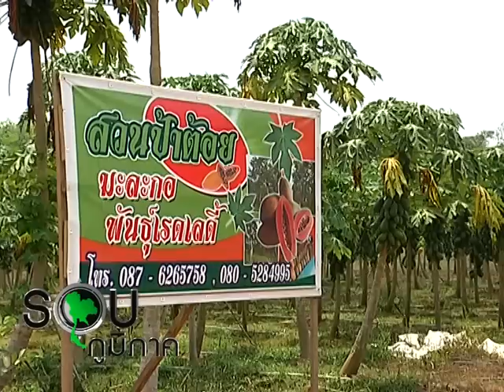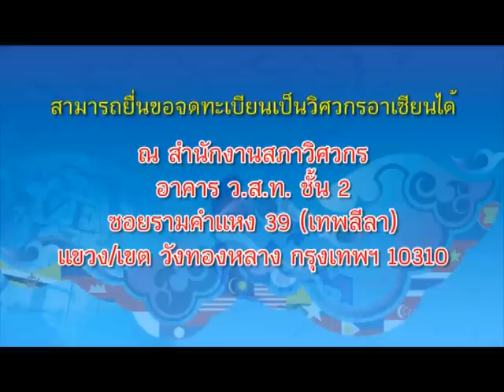วิธีการ​เลี้ยงด้วงสาคู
วิธีการเลี้ยงด้วงสาคู อย่างง่ายสร้างรายได้อย่างงาม ที่อำเภอรัษฎา จังหวัดตรัง​ ใครอยากมีรายได้มีอาชีพ​เสริมลองดู